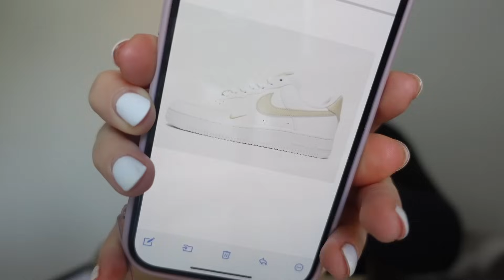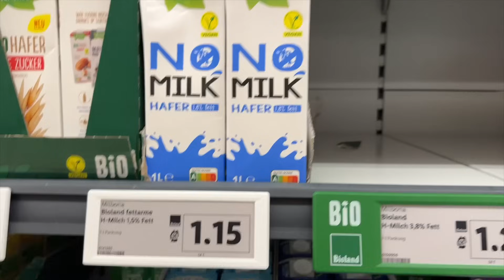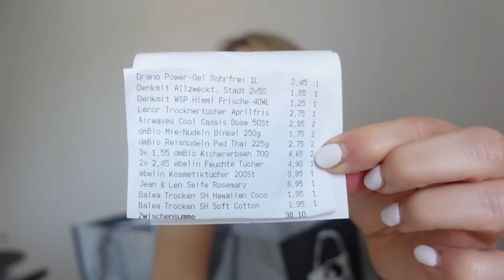meine PRE-BIRTHDAY WEEK ✨ ich überrasche mich selbst ♥️ vlog | Erika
nur über meinen Link bekommt ihr 10€ Startguthaben!

Hallo Leute, viel Spaß beim heutigen Video :)